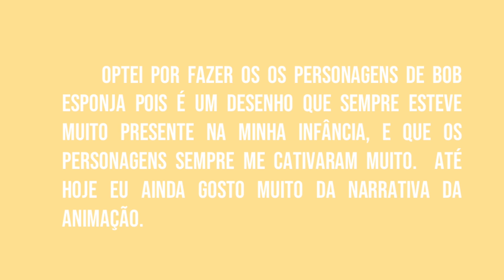PERSONAGENS DE PAPEL-Isabella Vitória da Silva (Materiais e Técninas de Protótipo)